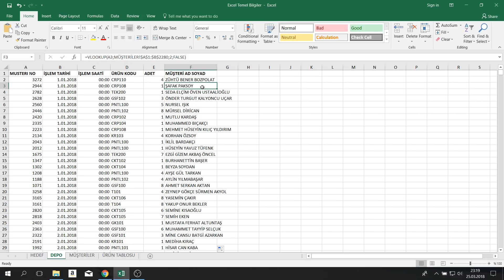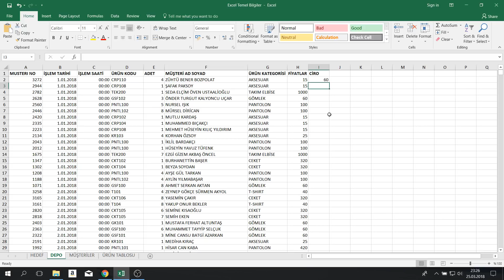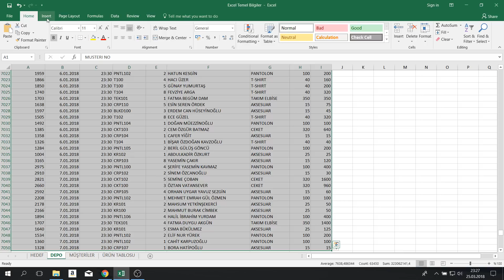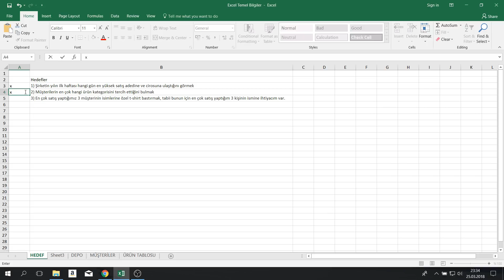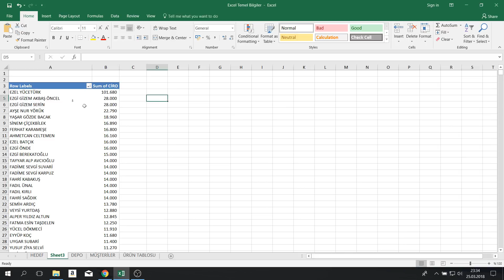Excel Dersleri - İş Başvurusundan Önce Mutlaka Bu Excel Formülleri Öğrenin!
Excel formülleri hakkında pek fazla bilginiz yoksa hele ki iş hayatına henüz başlamadıysanız Excel'de pivot, vlookup gibi formülleri daha önce duymamış olabilirsiniz. Üniversitede pek fazla excel dersi almadım ama excel ile tanışmam ilk iş mülakatımda olmuştu. Bugün sizlere Kendugan Çikolata A.Ş'yi satıp Kendugan Tekstil A.Ş Genel Müdürü olarak Excel üzerinden pivot tablosu hazırlayarak vermem gereken kararlar için nasıl bir çalışma yaptığımı göstermeye çalıştım. Umarım faydalı olur.

Tabii, Excel'le ilgili yapabileceklerinizin sınırı kesinlikle yok! Kendiniz yapabileceginiz gibi sitesini ziyaret ederek ihtiyacınıza yonelik hazir şablon ve formulleri de kolaylıkla bulabilirsiniz.

Merhaba Ben Murat Kendugan ve kanalıma hoşgeldiniz. İşletme okuyorken keşke bilseydim dediğim bilgileri youtube kanalımda sizlerle paylaşıyorum. Kanalımda işletme ile ilgili kitap tanıtımları, pratik bilgiler, bilgisayar oyunları, etkinlikler ve bir birinden farklı içerikler bulabilirsiniz. Daha detaylı bilgi içinse websitemi ziyaret edebilirsiniz. Daha güzel bir iş hayatı için birlikte çalışmaya ne dersiniz?

Nereden başlasam diyenler için;